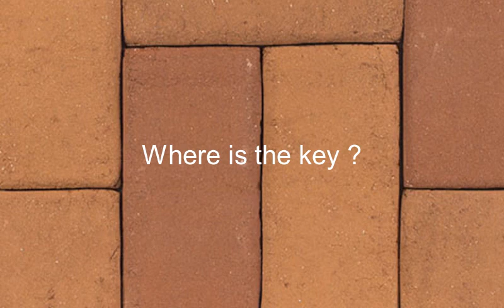Como se dice Donde Esta La Llave en Ingles